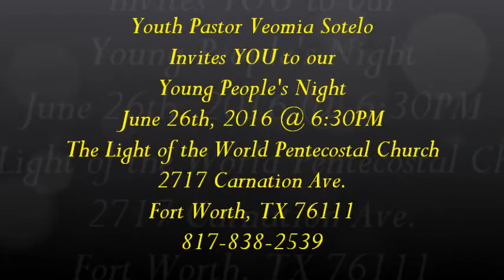Welcome To Our Young People's Night 6-26-16!!